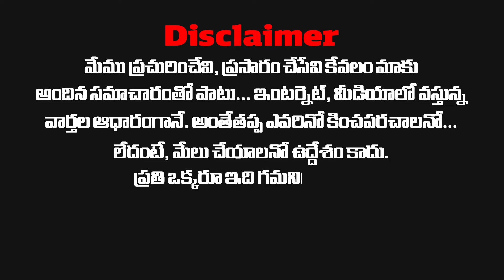పొదుపు మంత్రం పాటించిన జగన్.. | YCP Leaders Are Unhappy With Jagan's Manifesto | Bird News